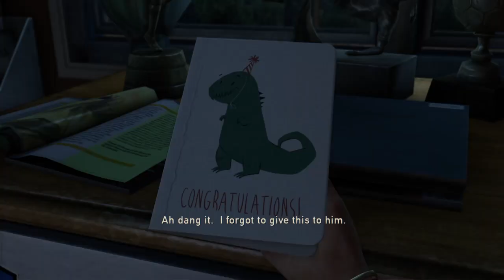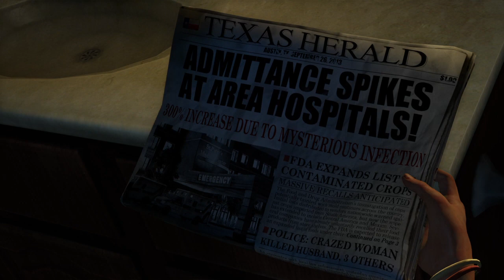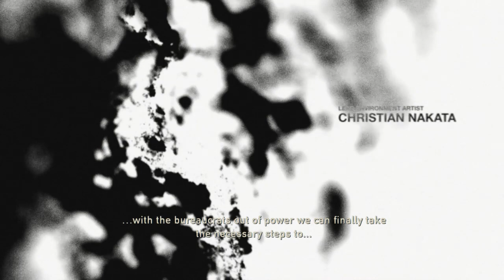The start of it | The Last of Us